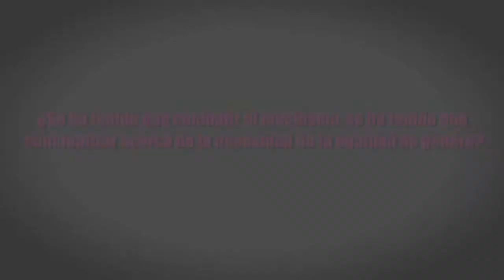V. Machismo vs. equidad de género en Tlalpan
Esta es la quinta parte de la entrevista que hicimos a Maricela Contreras, primera mujer al frente de la delegación más grande de la Ciudad de México.